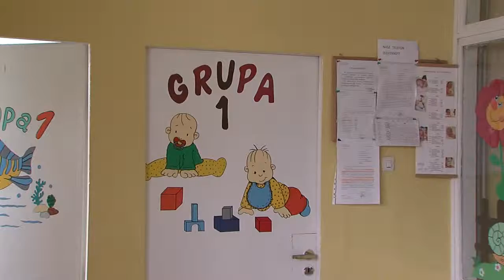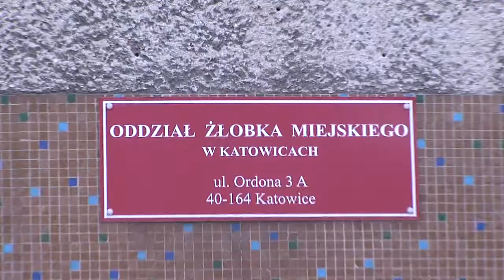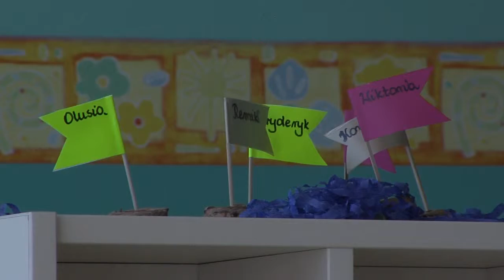Żłobek czy dziadkowie? Która opcja lepsza?